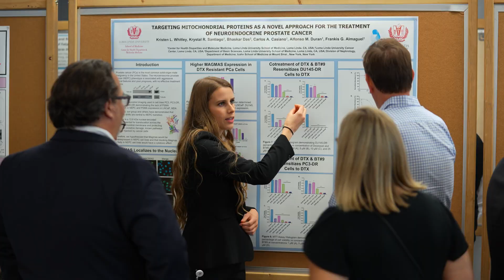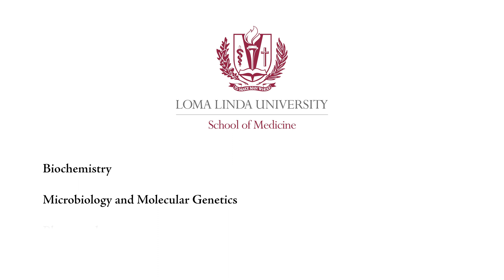Basic Sciences I Research I Loma Linda University School of Medicine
Loma Linda University School of Medicine is committed to research and its basic science experts are passionate about a variety of disciplines, including cancer research, infectious diseases, neonatal development, and stroke studies.  Learn more about research and graduate programs: medicine.llu.edu/research